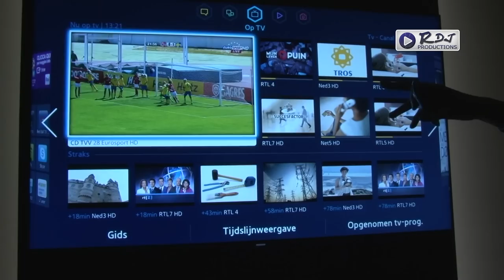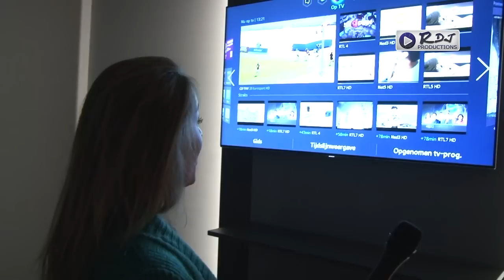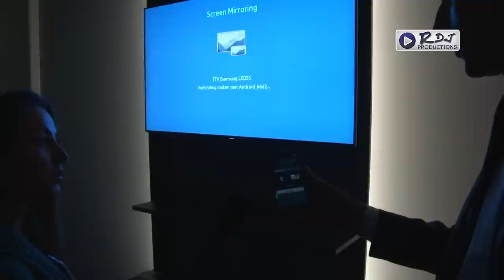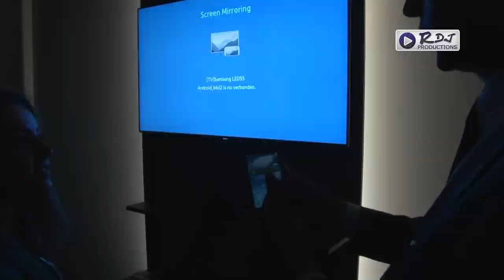Samsung Dealershow 2013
Benieuwd naar de nieuwste Samsung Gadgets voor 2013. In dit filmpje onthuld Samsung de toekomst voor huishouding, tv kijken, foto en video´s maken tot vetvrij frituren toe. Kijk mee in de keuken van Samsung en laat je verleiden door de nieuwste technische snufjes van Samsung.

Presentatie Arvin Swarts en Shushila Del Monte Lyon
Camera en editting Richard de Pijper
In opdracht van RDJ Productions en Planetzone
met dank aan Samsung Electronics Benelux.